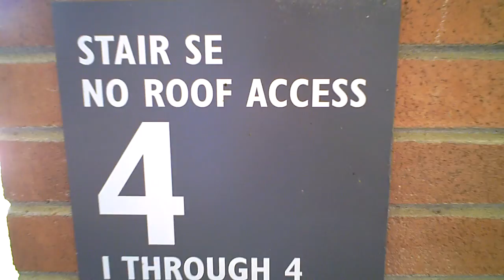CSU East Bay Science building lawn